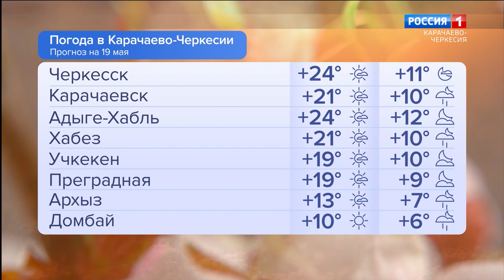Утро России. Карачаево-Черкесия 19.05.2023